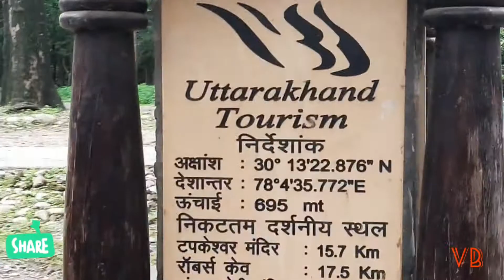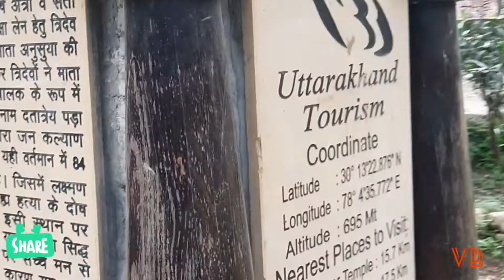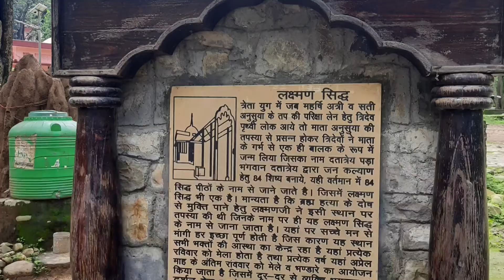laxman sidh temple dehradun|| uttarakhand|| लक्ष्मण सिद्ध मंदिर देहरादून laxmansidh #dehradun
देहरादून का लक्ष्मण सिद्ध पीठ ऋषि दत्तात्रेय के चौरासी सिध्द पीठों में से एक है। मेघनाद वध के बाद ब्रह्म हत्या के पाप से बचने को लक्ष्मण जी ने यहां पर तपश्या की थी। देहरादून हरिद्वार हाईवे पर यह सिद्ध पीठ हर्रावाला के पास चारों ओर से घने जंगल के बीच स्थिति है।

location: near haridwar highway dehradun uttarakhand